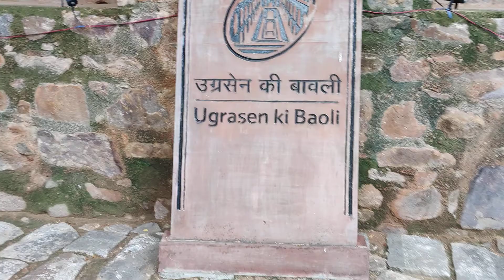Maharaj Ugrsen ki Baoli New Delhi